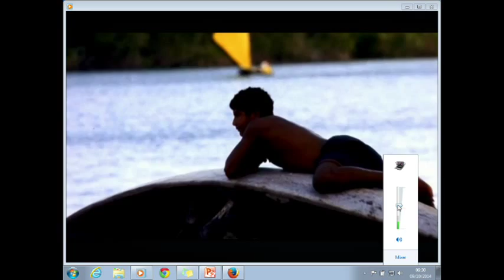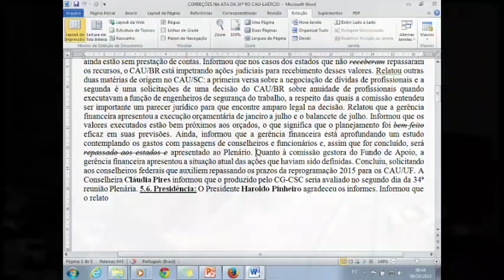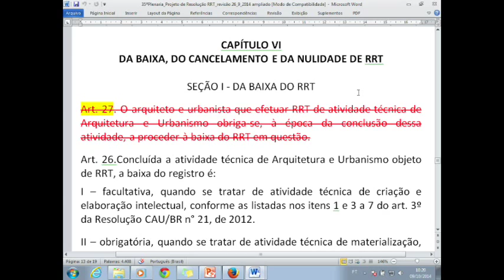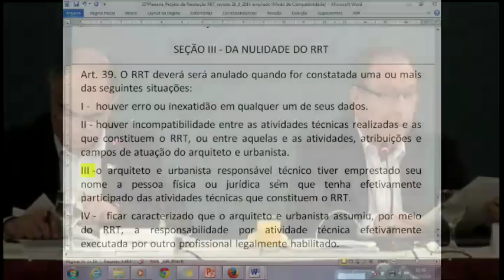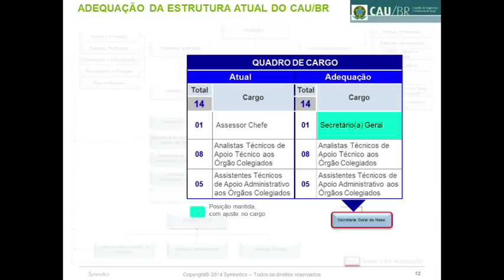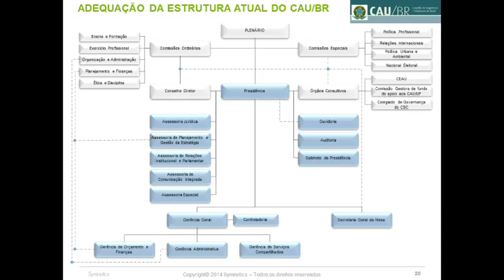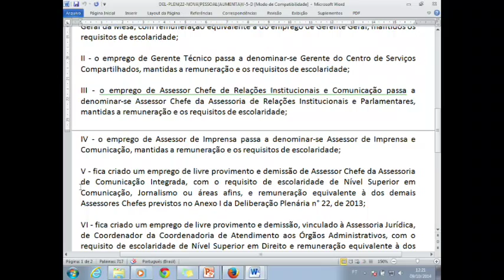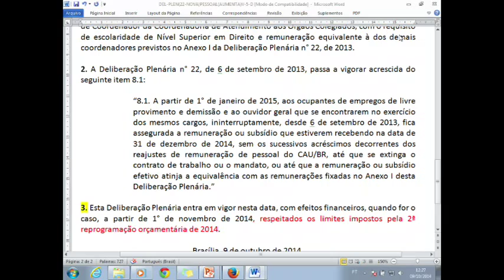35ª Reunião Plenária Ordinária - Parte 1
A 35ª Reunião Plenária Ordinária foi realizada no dia 11 de outubro de 2014 em Brasília. Nesta os conselheiros votaram a nova resolução que unifica todas as normativas sobre a emissão de Registros de Responsabilidade Técnica (RRT) e revoga as Resoluções CAU/BR nº 17, 24, 31 e 46. Na pauta também está a análise de homologação de registros de profissionais diplomados no Exterior.